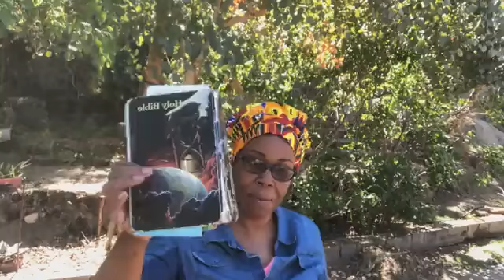Faith and Works - The Overcomer’s Portion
Faith and Works - The Overcomer’s Portion ~ Did not our Savior have something to overcome? Did not He keep up the battle with the prince of darkness until He was a victor on every point? Then He left the work right in the hands of His followers.

#2 - Today's Product Recommendation: Here is a product I use to make my skin super clear and radiant ~